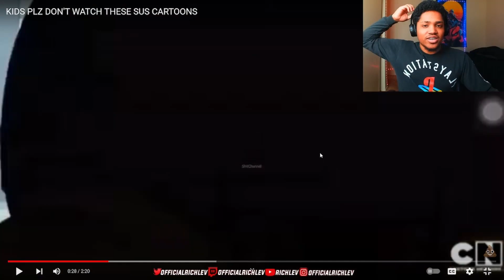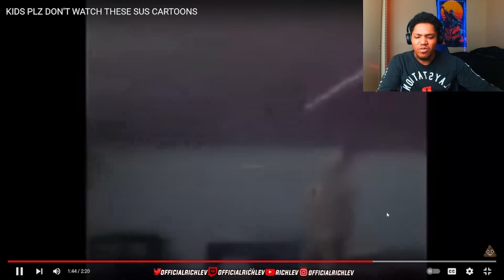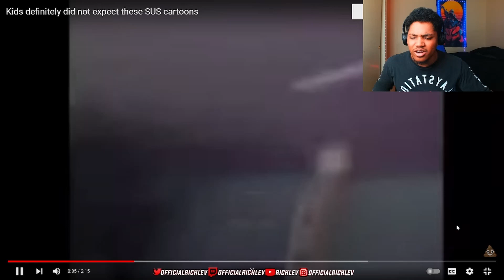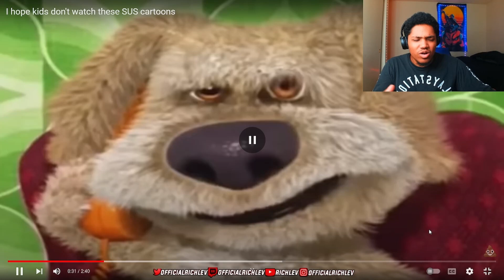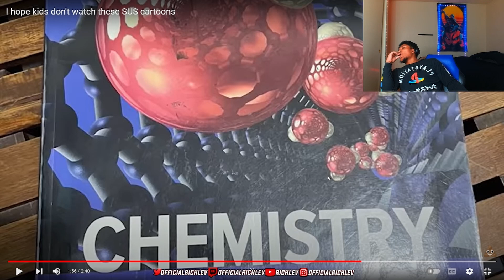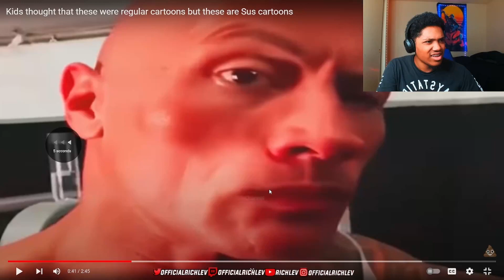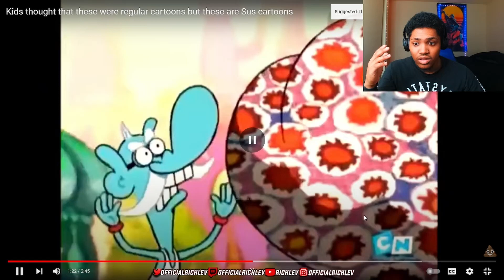BEST OF SUS CARTOONS MOMENTS PT.11😂